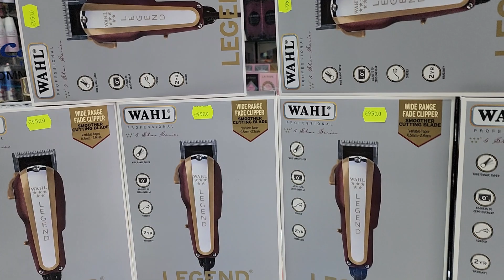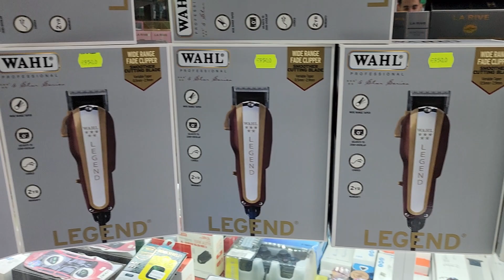ماكينات الحلاقة المتوفره عندي حاليا من شركة وال الأمريكية مع الاثمنة 05/12/2022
👇💈 ✂ محمد الناصر ✂ 💈  👇
لا تنسوا الإشتراك بالقناة والإعجاب بالفيديوا
عندما تتواجد الأيادى الفنية يظهر الإبداع
اجمل تحية معتادة مع اجمل التسريحات وقصات الشعر